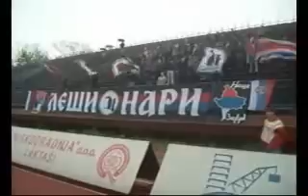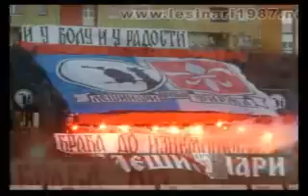Лешинари Бањалука 0708 дио 2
Лешинари Бањалука, сезона 2007/2008 други дио